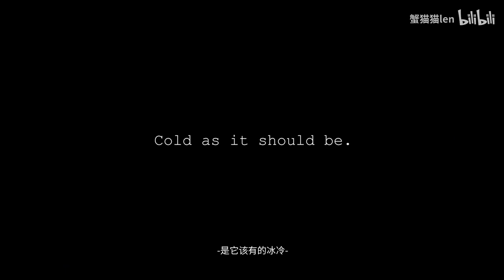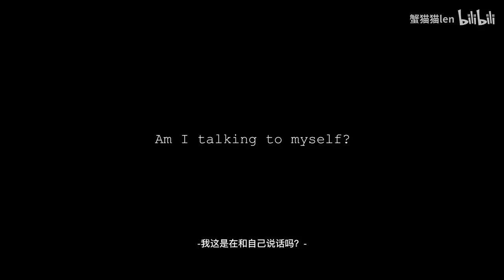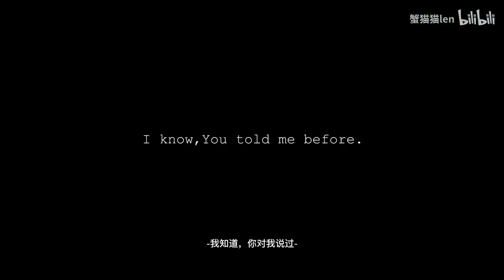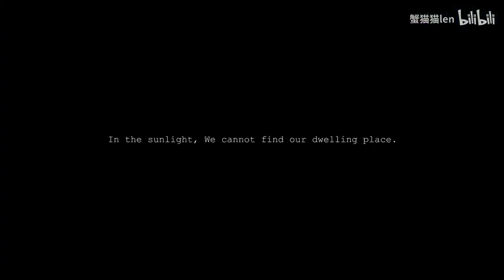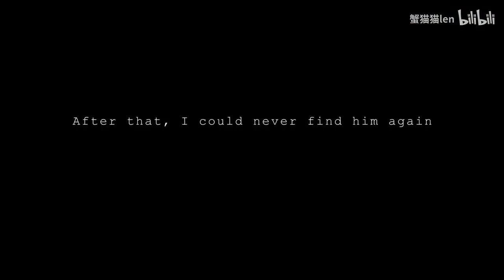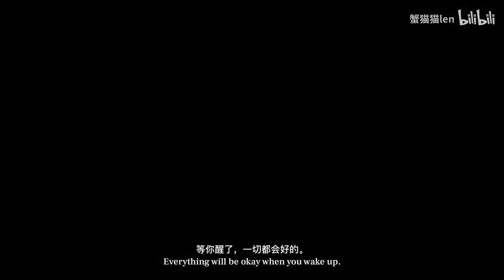Unveiling the Enchanting Final Design of "July Showers" - An Anime Animation Masterpiece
Delve into the captivating world of anime animation as we unveil the final design for "July Showers," an upcoming visual masterpiece. Witness the meticulous craftsmanship and artistry that brings this captivating story to life. Experience the breathtaking character designs, mesmerizing backgrounds, and fluid animation that will transport you to a realm of emotions and enchantment.